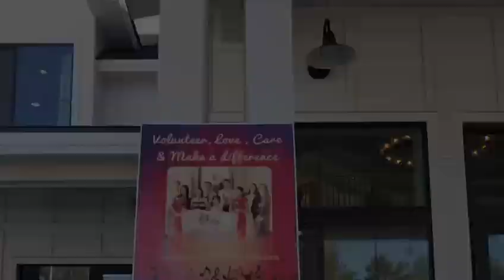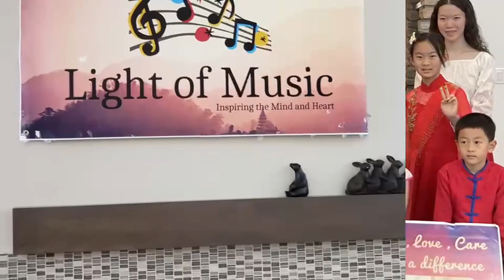Live Concert # Celebration for Lunar New Year # Youth Service # Music Volunteer # 公益 # 现场音乐会 # 音乐义工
Light of Music Live Concert on 2/18/2024, Gilbert, Arizona,

Music Volunteers:
Kevin Hu, Yongkang Roberts, Kaelyn Wong, Bryan Lai, Lauren Zhang, Lawrence  Tai, Yonglok Roberts, Landon Frolov , Samanta He, Charlie Xia, Henry Xia, Neal Chen, Austin Huang, Victoria  Live, Jessica Frolov

Host is Carol Zhang

Thank you for all the Volunteers  and your parents.